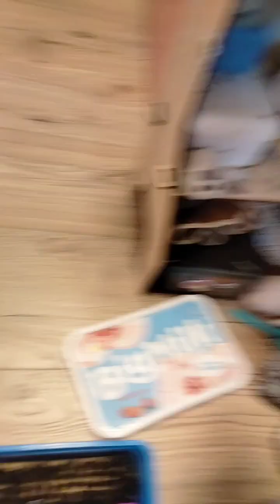jedzonko i trening na azali